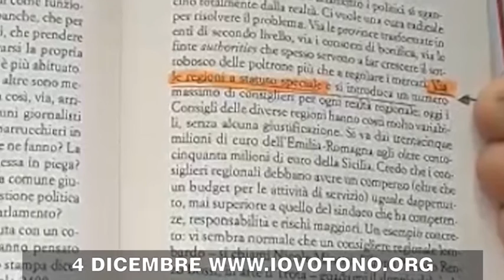Fugatti, Renzi vuole CANCELLARE l'autonomia della provincia di Trento!